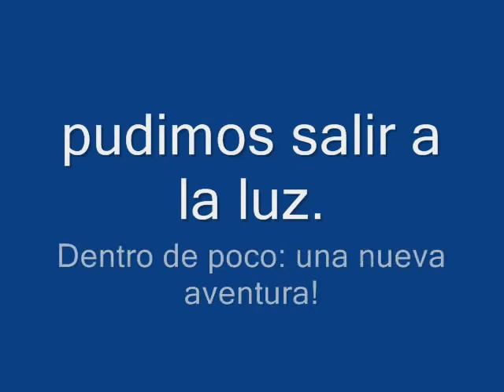CuevaAgua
Excursión del Club Moraleda a la Cueva del Agua (GRanada)